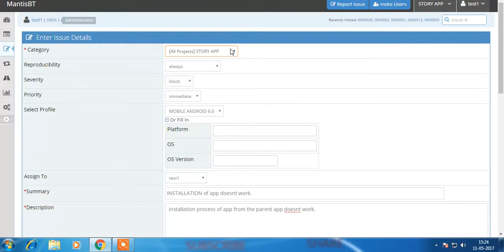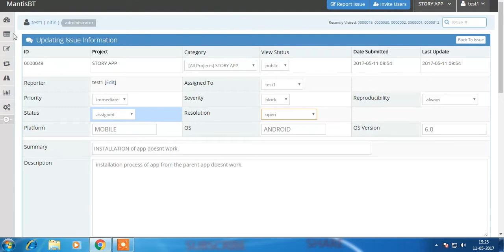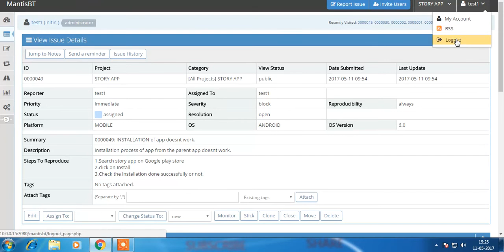Bug Report - How to write a good defect report with sample bug report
BUG TRACKING PLAYLIST LINK

Bugzilla is a "Defect Tracking System" or "Bug-Tracking System". Defect Tracking Systems allow individual or groups of developers to keep track of outstanding bugs in their product effectively. Most commercial defect-tracking software vendors charge enormous licensing fees. Despite being "free", Bugzilla has many features its expensive counterparts lack. Consequently, Bugzilla has quickly become a favorite of thousands of organizations across the globe.

Track bugs and code changes
Communicate with teammates
Submit and review patches
Manage quality assurance (QA)
Bugzilla is...
Under active development
Constantly being put to the test by the Mozilla Foundation
Supported by a dedicated team
Has countless features that most expensive solutions lack
Trusted by world leaders in technology
Can be installed on many operating systems, including Windows, Mac and Linux
Why Should You Use Bugzilla?
Many companies are finding that Bugzilla helps reduce downtime, increase productivity, raise customer satisfaction, and improve communication. Bugzilla can also help reduce costs by providing IT support accountability, telephone support knowledge bases, and by keeping tabs on unusual system or software issues. Bugzilla can do the same for your organization, regardless of its size.

Possible Uses
Systems administration
Deployment management
Chip design and development problem tracking (both pre-and-post fabrication)
Software and hardware bug tracking
IT support queues
Learn education in a different and ineresting way. by NITIN SURANGE

SHARE YOUR THOUGHTS BY COMMENTING